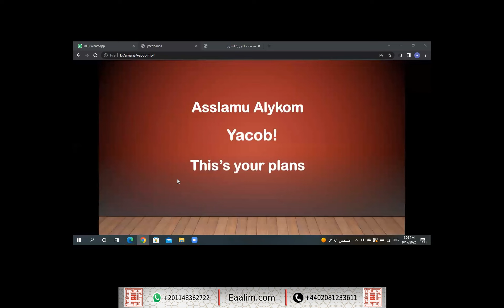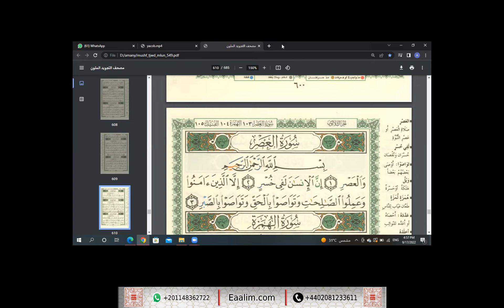Learn Quran online"al-`Asr ayat 1 to 3"Yacub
🔊 Our Services
- Go for 2 trials for free without money